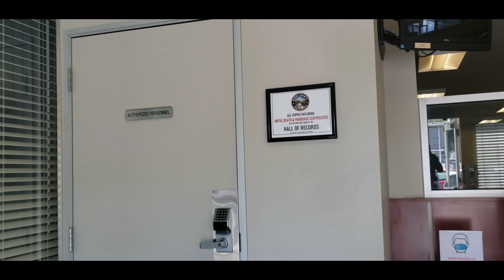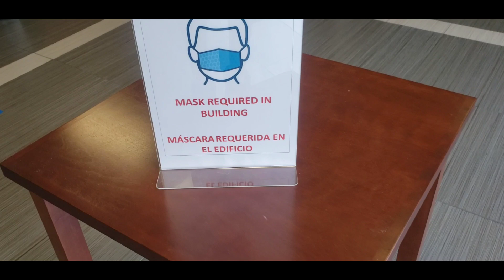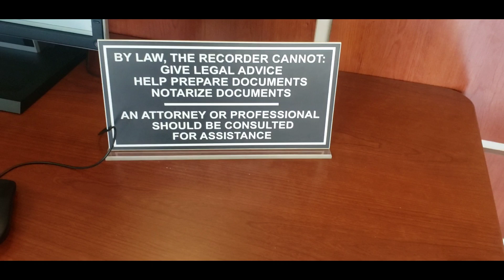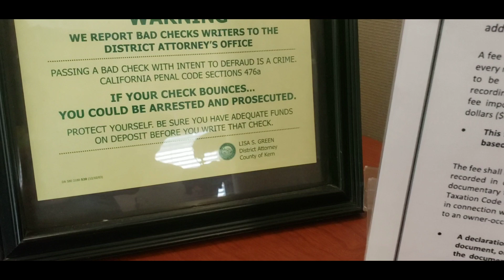people just listen..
Kern County Recorder with news now california.. link below for his channel.. this was a pass with some interesting conversation.